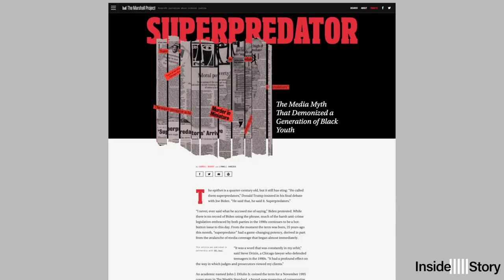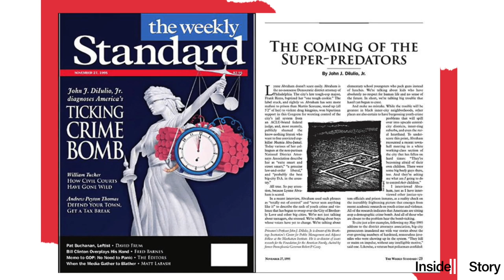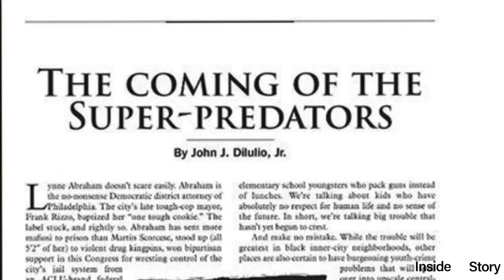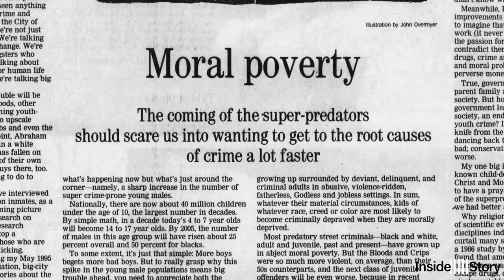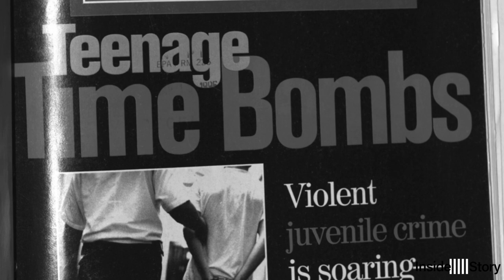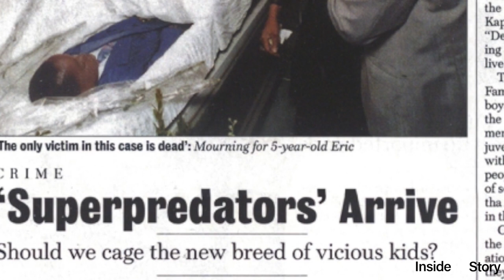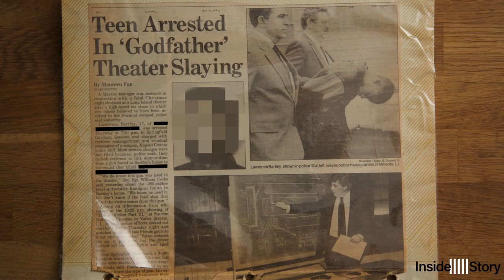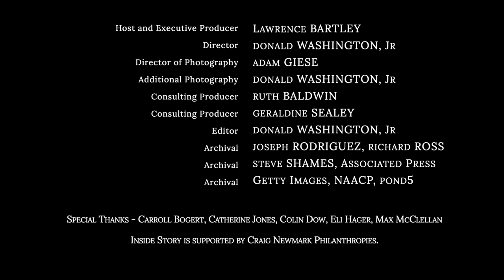Inside Story: The Making of 'Superpredators'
In this episode of Inside Story, host Lawrence Bartley explores the roots and long-lasting harms of the term "superpredator" by taking a look behind the scenes of a recent Marshall Project story.

1:26: The Marshall Project’s president Carroll Bogert discusses her article
6:44: Catherine Jones on how she was was once labeled a “superpredator”
13:48: Marshall Project Staff Writer Eli Hager on juvenile justice

Read the discussed report, Superpredator: The Media Myth That Demonized a Generation of Black Youth

Inside Story is a television show from The Marshall Project broadcast on CCTV and tablets in prison and jails across the country. The show is directed by Donald Washington Jr., and hosted and executive-produced by Lawrence Bartley.

The Marshall Project's investigative journalism often sparks change by shining a light on injustice — with your support